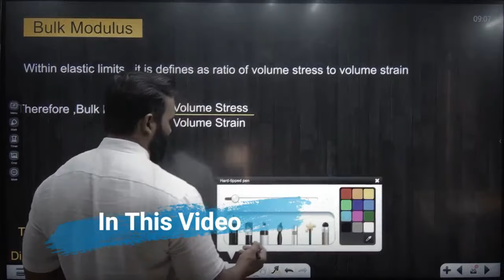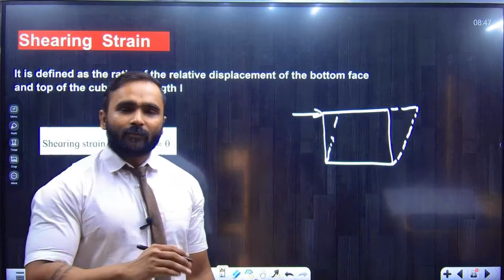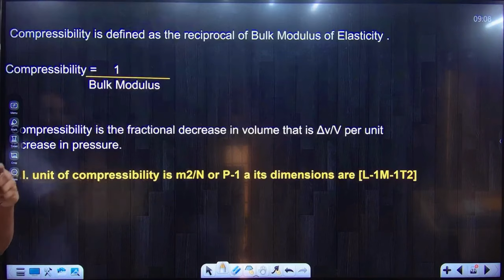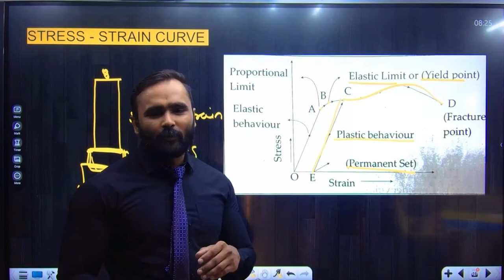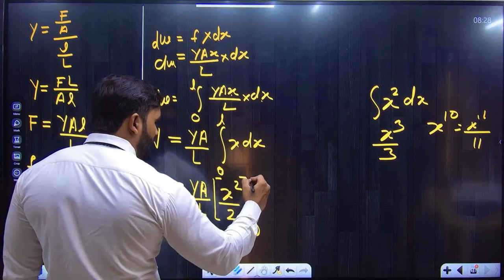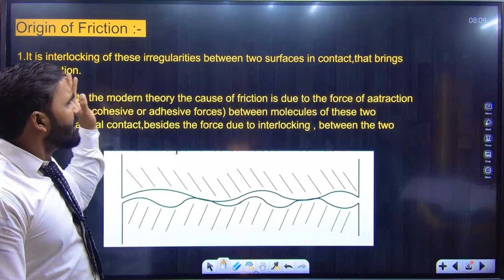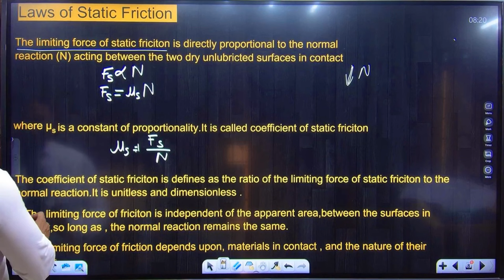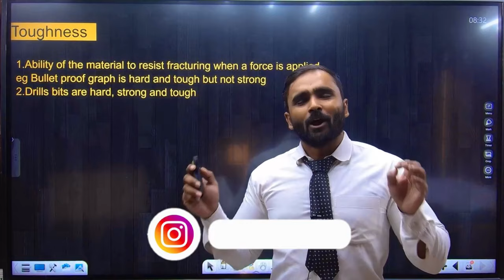11th Physics|6.Mechanical Properties of SOLID |One Shot|Pradeep Giri Sir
11th Physics|6.Mechanical Properties of SOLID |One Shot|Pradeep Giri Sir

Follow the Pradeep giri channel on

Engineering Channel